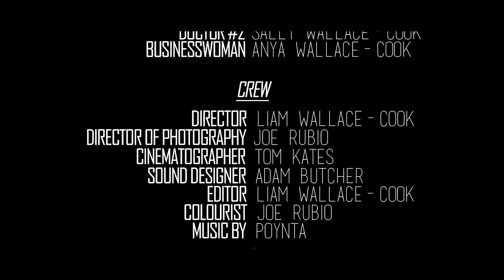XXXY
XXXY is a short film set in a world where no males have been born for 30 years, except 18 year old Kevin Parker.

This film was written and directed by me. It was produced as part of my course at South Downs College and features music by Poynta.